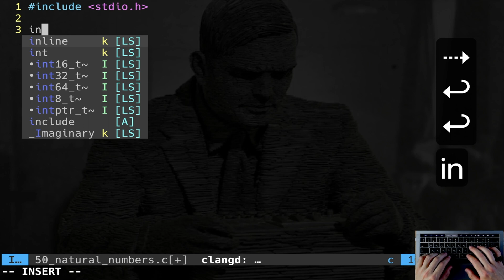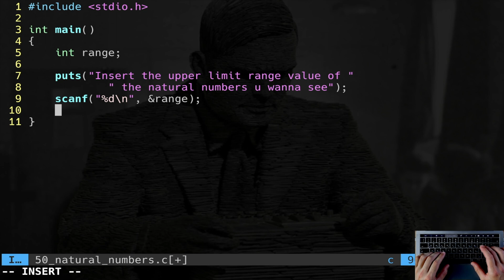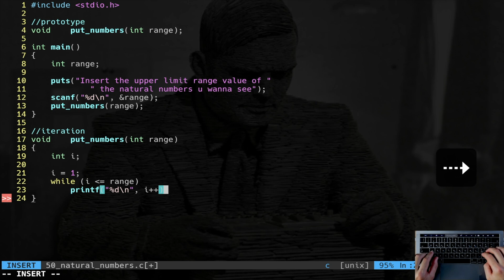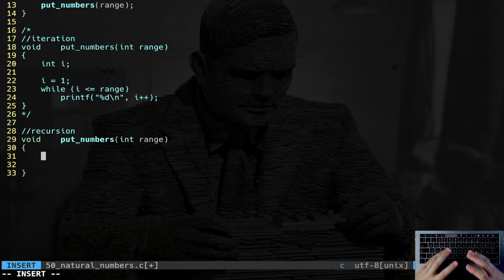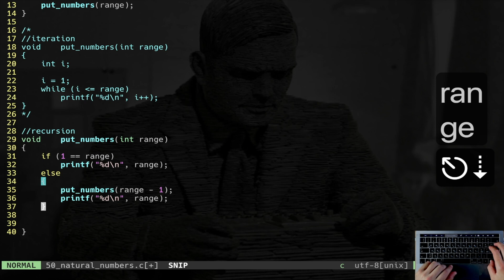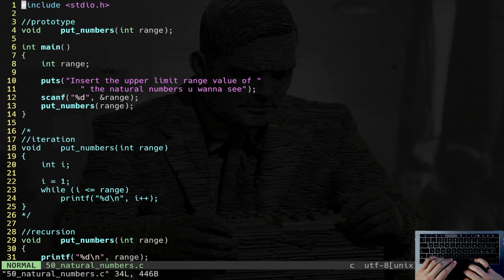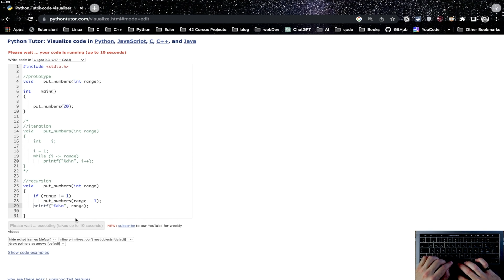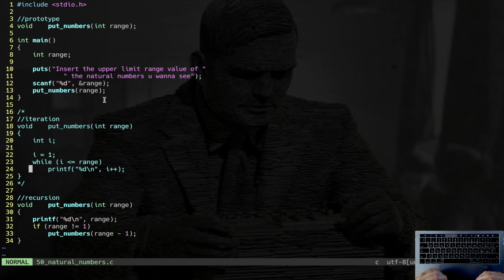Recursion++ : Write numbers in stdout (super easy)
. typedef struct    🔗s_links🔗
👨🏻‍🏫 Udemy course for total beginners, pre_knowledge before C (Overflow, 2’s complement, BASH, VIM…)
☕️ ChannelSupport (if you read this, you are already supporting, TY!)
}                             🔗t_links🔗